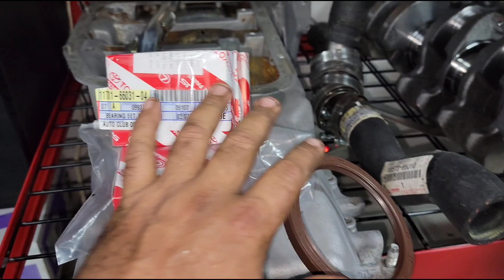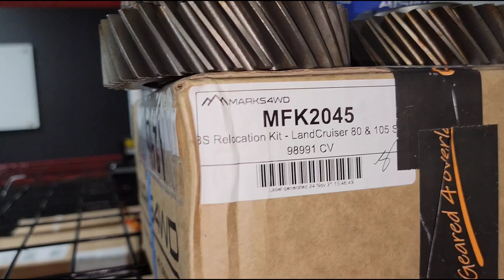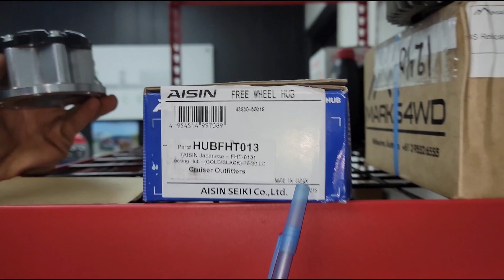Auto Club Performance partes y accesorios toyota jeep fj80 serie80 fzj80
No dejen de ver este video completo !! tiene buenas recomendaciones por parte del turko  hay buena información ℹ️